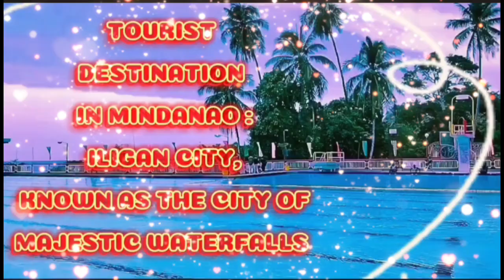DELAMAR RESORTS ILIGAN CITY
In this video you can find the most visited tourist destination in MINDANAO:
One of those is the 16feet deep swimming pool at TIMOGA DELAMAR RESORT in Brgy. Buruun, ILIGAN CITY.

ONE OF THE REASONS WHY PEOPLE FROM DIFFERENT PLACES KEEP ON COMING HERE IN ILIGAN CITY,  SIMPLY BECAUSE THEY WANT TO EXPERIENCE THE COLDNESS, AND BEAUTY OF THE 16FEET DEEP SWIMMING POOL THAT DELAMAR RESORTS HAS TO OFFER.